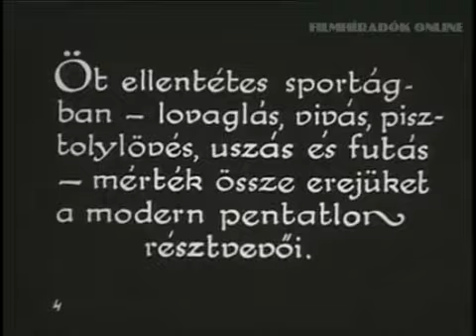1931 2nd Army Sports Week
1931. Silent. Hungarian.
From the second annual Army Sports Week. Epee fencing seen from above with a good view of the director and 4 judges.